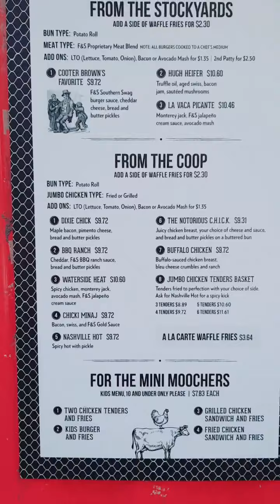algunos días en mi trabajo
un poco de eso si